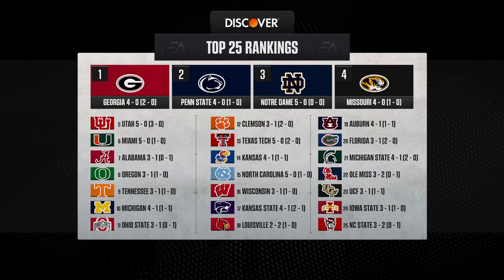CFB 25 Dynasty Ep. 2 - Putting UMass On